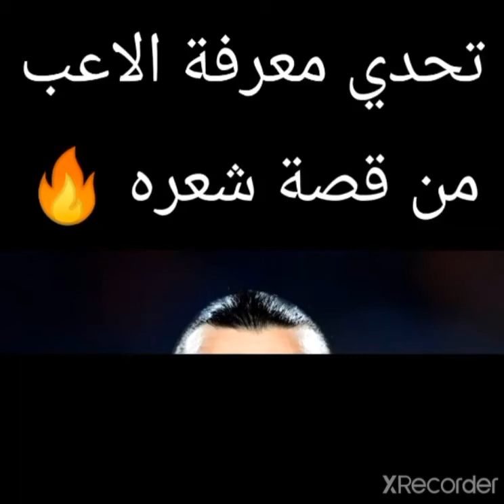تحدي معرفة لاعب من قصة شعره؟